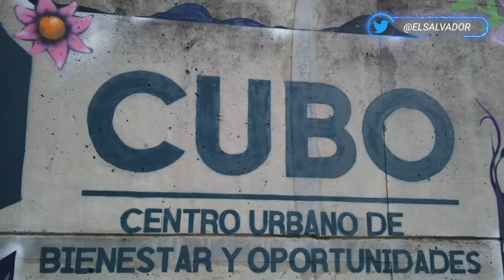Inician construcción de CUBO en San Miguel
Como parte de la fase II del plan control Territorial, el director de Reconstrucción de Tejido Social, Carlos Marroquín, colocó la primera piedra de la contrucción del Centro Urbano de Bienestar Social y Oportunidades, en la colonia Milagro de la Paz, San Miguel.